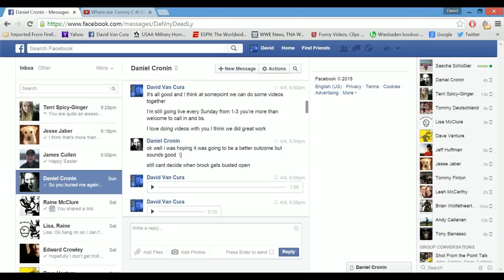Monday Night Raw 4/6/2015 PREVIEW - Lesnar Fallout and More!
Dead On Dave Productions
Call in on Skype - davidvancura